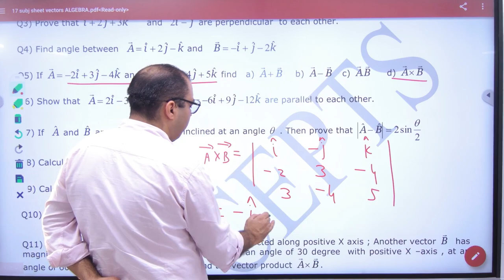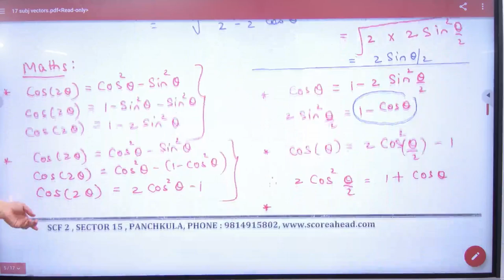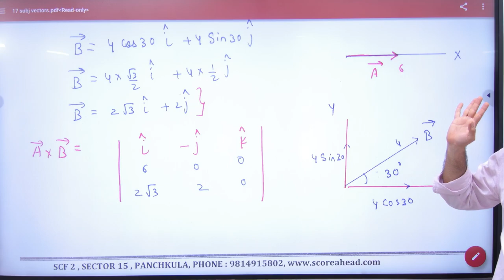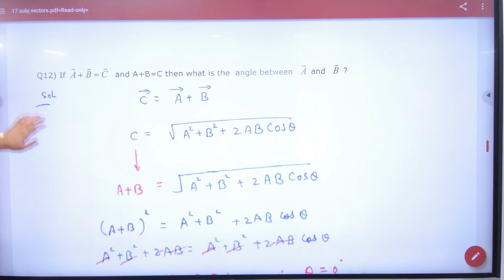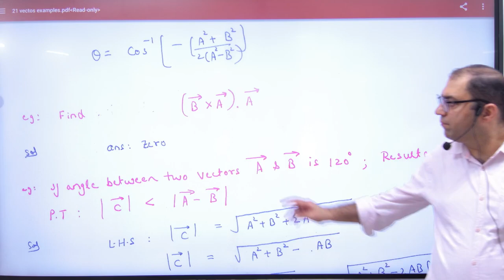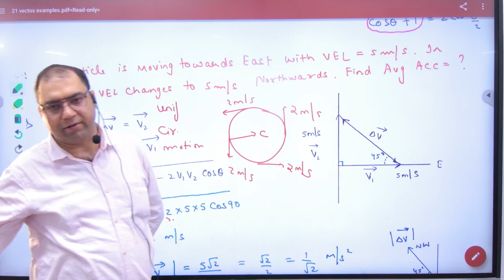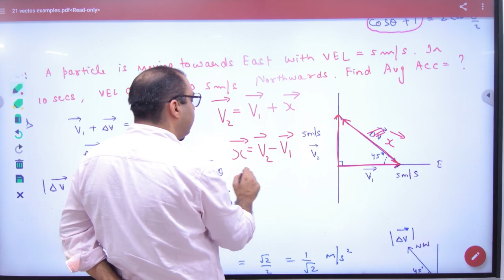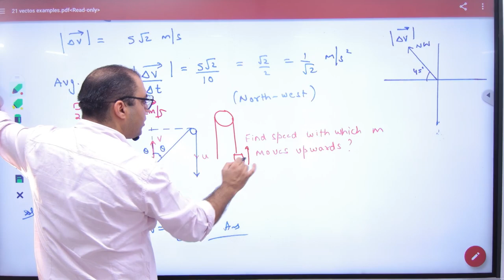4 Cross Product Numericals